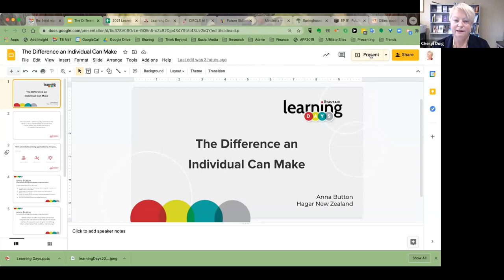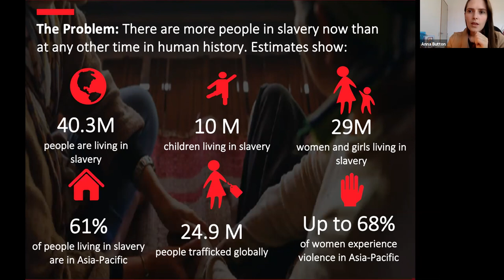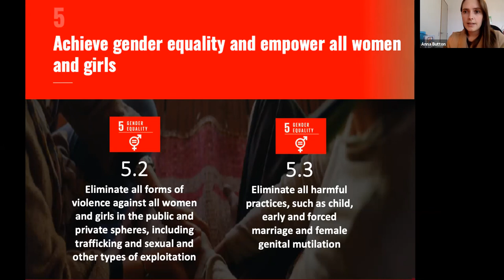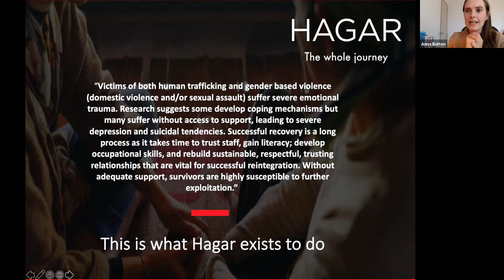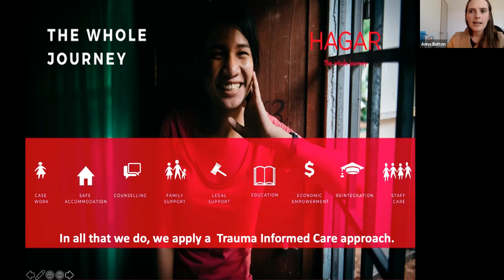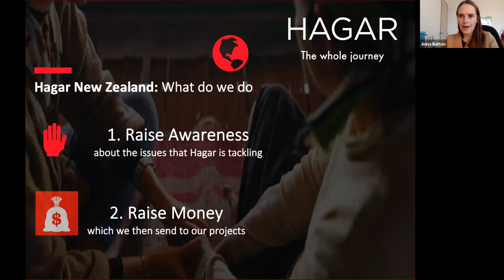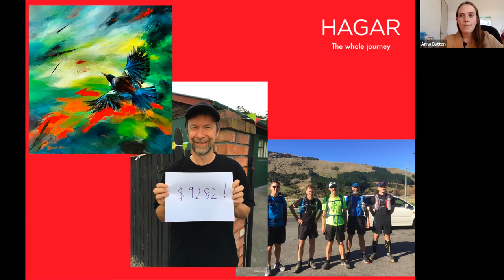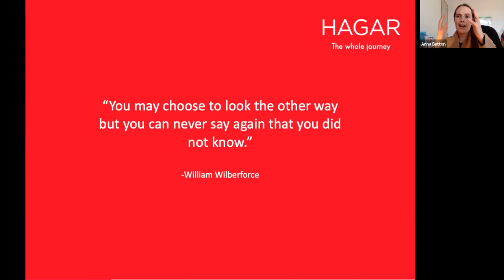The Difference an Individual Can Make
Find out about Slavery, Trafficking (referencing SDG Goal 5) and Hagar's work in this space. Listen to some powerful examples of individuals who have made a difference in this space. Consider what this means for us working in the local ecosystem of equity, access and innovation and how our consumer choices can shape the world. Ōtautahi Learning Days 2021